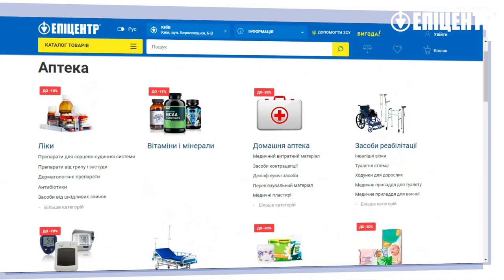Відтепер в Епіцентрі працює аптечна довідка. Аптека 100+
Аптеки мережі 100+ у торгівельних центрах Епіцентр - відчинені, де це можливо, задля вашої безпеки і здоров‘я!
А для зручності у нас працює безкоштовна аптечна довідка.
Дізнавайтеся усю інформацію про графік роботи працюючих аптек 100+ у вашому місті, наявність та вартість потрібних ліків, а також робіть замовлення онлайн, за неможливості прийти самостійно.
Безкоштовна аптечна довідка працює щодня з 8 ранку до 8 вечора.
З турботою, Епіцентр вашого здоров‘я!